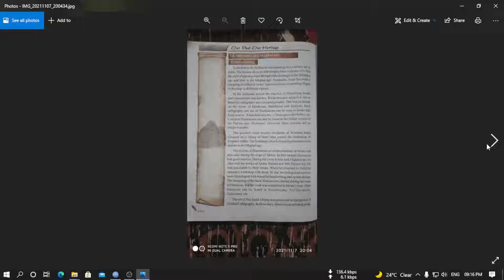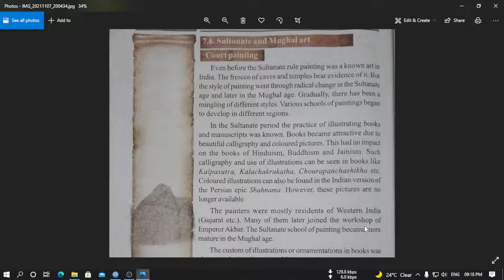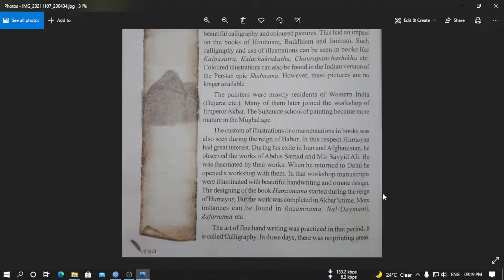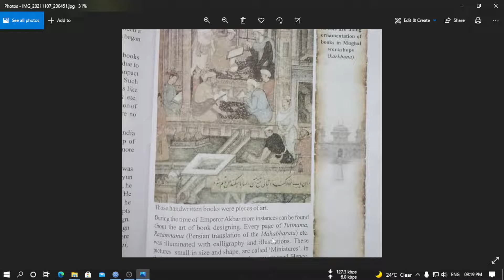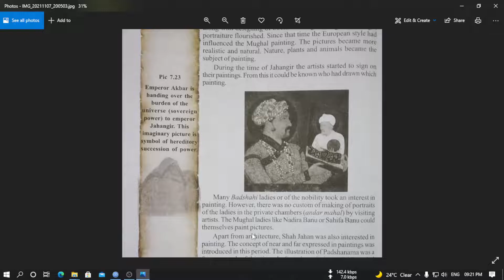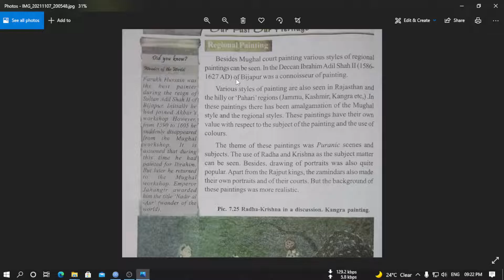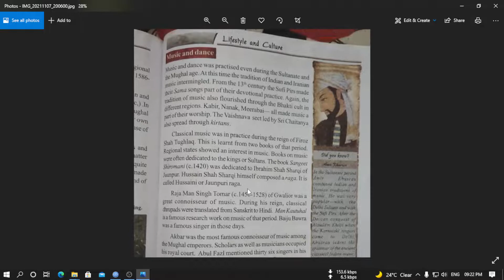mughal and sultanate age, art of painting , music and dance of class 7 history